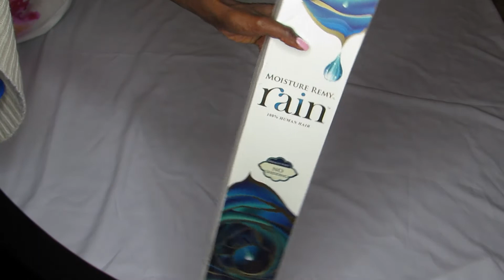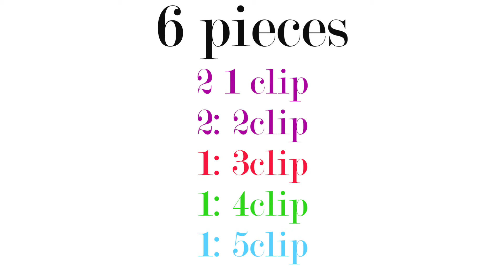DIY Clip-in hair Tutorial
DIY clip in hair extensions

1B